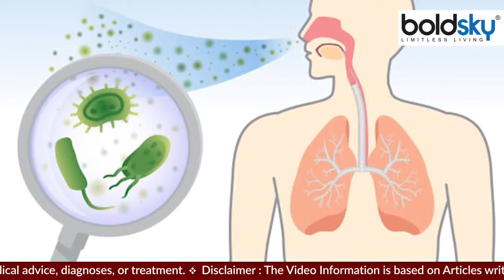सर्दियों में नाक से पानी आना हो सकता है खतरनाक | सर्दियों में नाक से क्यों आता है पानी | *Health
सर्दियों में अक्सर आपने देखा होगा कि जब भी हम बाहर निकलते हैं तो हमारी नाक बहना शुरू हो जाती है. लेकिन इस परेशानी को हम हल्के में ले लेते हैं और इसके ऊपर ज्यादा ध्यान नही देते है. आपको बता दें कि नाक बहना एक ऐसा लक्षण है जिसको आप हल्के में नही ले सकते हैं. यहां ध्यान देने वाली बात ये है कि अगर आपकी नाक नॉर्मल कभी-कभी बहती है तो ये तो आम बात हो सकती है, लेकिन हमेशा ही नाक बहती रहती है तो इस पर आपको ध्यान देने की जरूरत है. बताते चलें कि नाक के डिस्चार्ज का रंग भी अलग-अलग हो सकता है. कुछ लोगों को नाक से केवल एक क्लीयर फ्लूइड निकलता है. जो कि किसी गंभीर बीमारी के लक्षण हो सकते है.

You must have often seen in winter that whenever we go out, our nose starts flowing. But we take this problem lightly and do not pay much attention to it. Let us tell you that running nose is such a symptom that you cannot take lightly. The point to be noted here is that if your nose runs normally sometimes, then it can be a normal thing, but if the nose keeps running all the time, then you need to pay attention to it. Let us tell you that the color of the nasal discharge can also be different. Some people only have a clear fluid coming out of the nose. Which can be symptoms of some serious disease.